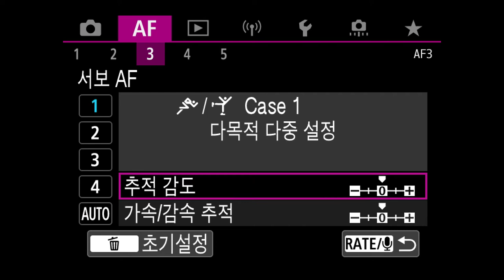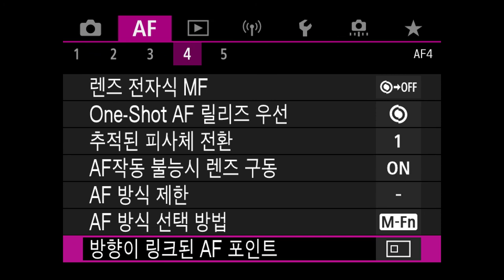Canon EOS R5 AF 메뉴